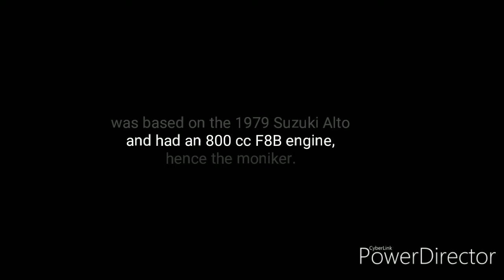Journey of Maruti 800 || India's Favourite car || JOYDWIP BANIK Views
Maruti 800 is a small city car that was manufactured by Maruti Suzuki in India from 1983 to 2014.
 The first generation (SS80) was based on the 1979 Suzuki Alto and had an 800 cc F8B engine, hence the moniker.
Widely regarded as the most influential automobile in India, about 2.87 million 800s were produced during its course of which 2.66 million were sold in India itself.